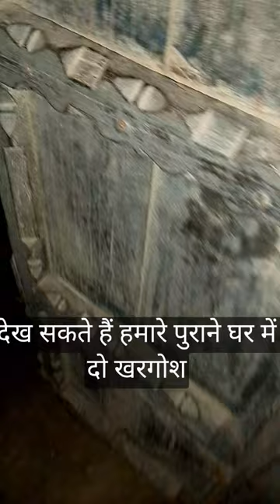white rabbit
khargosh in India
jungal book
kachua khargosh ki kahani
safed khargosh
white khargosh
khargosh in this house